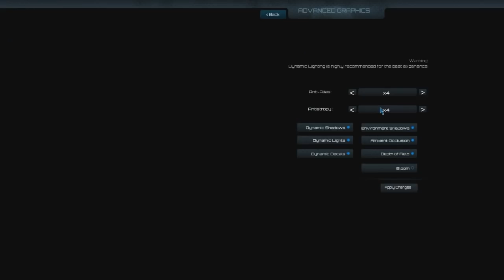Let's Play Q.U.B.E: Director's Cut Part 1 - Now With Story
Game Description:

A new Director's Cut of classic indie puzzler Q.U.B.E is here, and this time the mind bending gameplay will be accompanied by a completely new story by award-winning writer Rob Yescombe.

Q.U.B.E: Director's Cut is the definitive version of the brain-twisting first-person puzzler. Using special high-tech gloves to manipulate cubes in the environment, the player solves an array of conundrums - from physics-based challenges; to 3D jigsaws; to platform-based trials.

Feature List

Single player campaign with an all new narrative

Challenging and unusual puzzles

New time-trial mode with 10 levels

Brand new original music score

New achievements and leaderboards

Oculus Rift DK1 support

Mac and Linux Support

The All New Story

To reboot the narrative, Toxic Games brought in industry veteran Rob Yescombe, writer on franchises including CRYSIS, ALIEN: ISOLATION, STAR WARS and PS4’s upcoming RIME; winner of Best Thriller Screenplay at the Creative World Awards, and the screenwriting Award of Excellence at the Canada International Film Festival.

“The Director’s Cut is a single-location thriller” says Yescombe, “It’s about figuring out what the Qube is, and why you’re inside it. You’re told you are an astronaut inside some kind of alien structure hurtling towards Earth, but it’s also about something deeper than that.”

Under the surface, there is a subtext about games themselves – “We are conditioned to expect death and doom. We’re resigned to it. At its heart, this story is about that state of mind and how it effects the way we view our experiences, in games and in life. The Director’s Cut will feel either heroic or unnerving, depending on your own personal trust issues.”